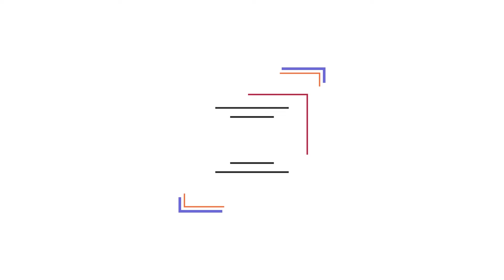POLICENEWS अलीगढ़: पुलिस ने मीडिया को बुलाकर किया 'लाइव एनकाउंटर'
Hello everyone in this video you will all get to know about the encounter done by UP Police.